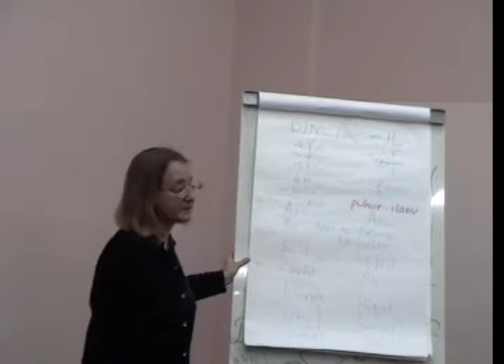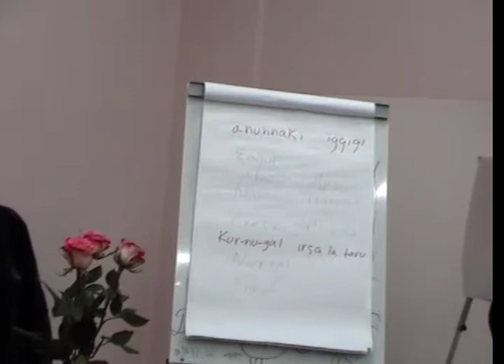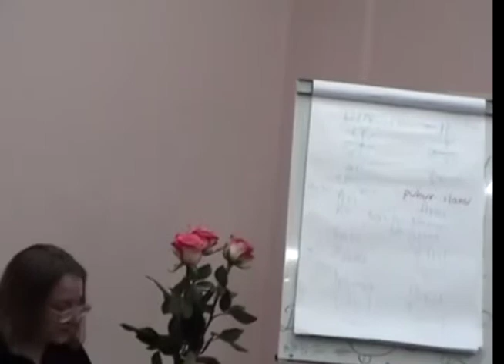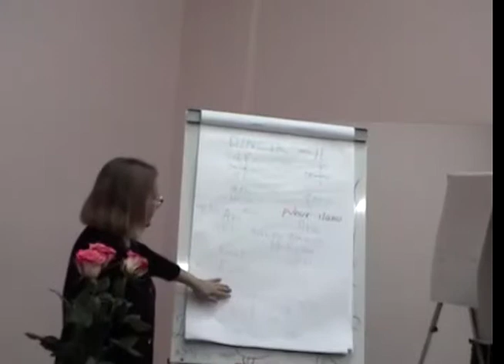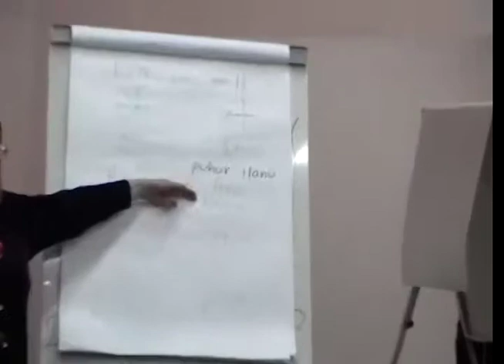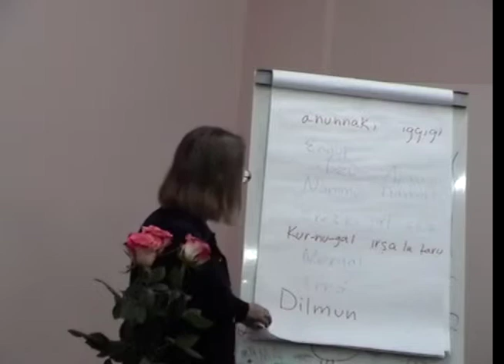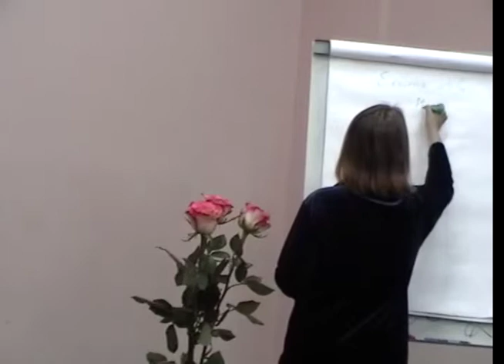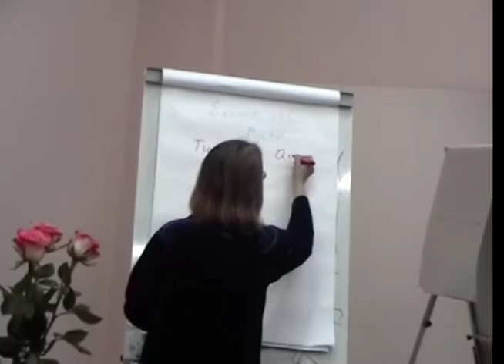26. Школа Бібліі (28.05.2014)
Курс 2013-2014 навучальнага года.